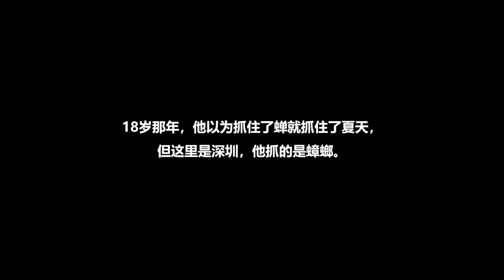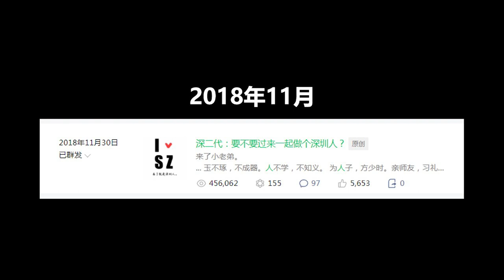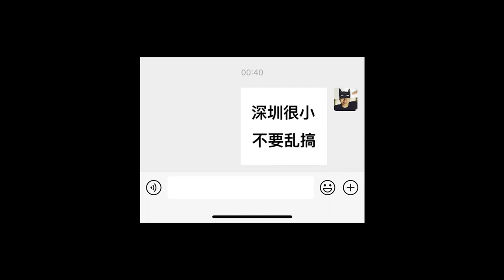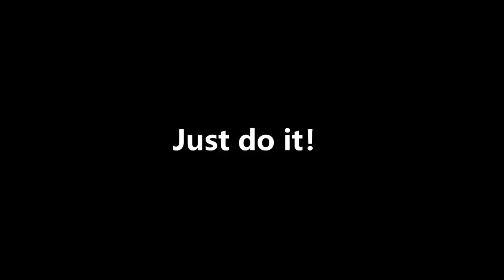The unexpected surprise your hobby can bring | Weirong Chen | TEDxShenzhen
Growing up as a comic book fan, Cartoonist Chen Weirong created a unique and humorous painting style to record the funny life stories of Shenzhen young people, and posting popular self-media articles from his online account on a regular basis. He didn't start the course of drawing cartoons with a huge ambition, yet his natural passion and persistence has led him to becoming a popular self-media entrepreneur and brought him even more surprises in life. Chen Weirong is a cartoonist, a joke writer and the director of the Wechat official account "Chen Weirong". He records the life of Shenzhen people with a unique and humorous painting style which is jokingly called as 'soul style' by Shenzhen young people. Chen puts life stories of Shenzhen people in his cartoon drawing and writing, creating popular self-media articles one after another. Chen has many interesting lables, such as a typical Luohu youth, a “Shenzhen second generation” who breaks stereotypes and prejudices, an artistic youth with perception and observation, and an entrepreneur who is never complacent. All these labels together constitute an authentic Chen Weirong. This talk was given at a TEDx event using the TED conference format but independently organized by a local community.